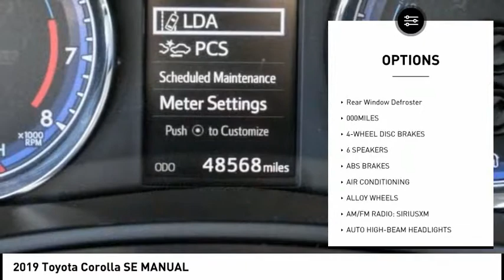2019 Toyota Corolla ESCONDIDO,CARSLBAD,VISTA,SAN MARCOS,SAN DIEGO 606028B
2019 Toyota Corolla SE MANUAL

GOSCH FORD ESCONDIDO PROUDLY SERVING ESCONDIDO, CARSLBAD, VISTA,SAN MARCOS, SAN DIEGO, AND SURROUNDING SOUTHERN CALIFORNIA LOCATIONS. THIS BLUE 2019 Toyota COROLLA IS EQUIPPED WITH A Engine: 1.8L I-4 DOHC Dual VVT-i, MANUAL TRANSMISSION, AND RECEIVES AN ESTIMATED 27 City/35 Hwy MPG. GOSCH FORD ESCONDIDO 1717 AUTO PARK WAY ESCONDIDO CA 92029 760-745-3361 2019 Toyota COROLLA SE MANUAL Blue 2019 Toyota Corolla SE FWD 6-Speed Manual 1.8L I4 DOHC Dual VVT-i Welcome to Gosch Ford Escondido Located in Escondido, CA, Gosch Ford Escondido is proud to be one of the premier dealerships in the area. From the moment you walk into our showroom, you'll know our commitment to Customer Service is second to none. We strive to make your experience with Gosch Ford Escondido a good one for the life of your vehicle. Whether you need to Purchase, Finance, or Service a New or Pre-Owned Ford, you ve come to the right place. Recent Arrival! 27/35 City/Highway MPG Awards: * 2019 KBB.com Brand Image Awards * 2019 KBB.com Best Resale Value Awards Stock #: 606028B | VIN: 5YFBURHE7KP920749 | 2019 Toyota Corolla SE Manual AIR CONDITIONING POWER WINDOWS TRACTION CONTROL Gosch Ford Escondido